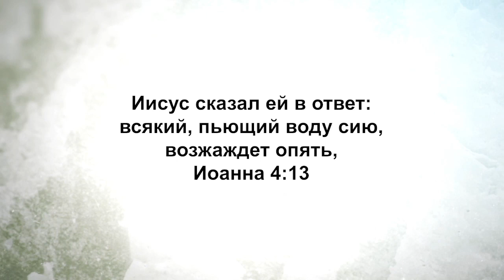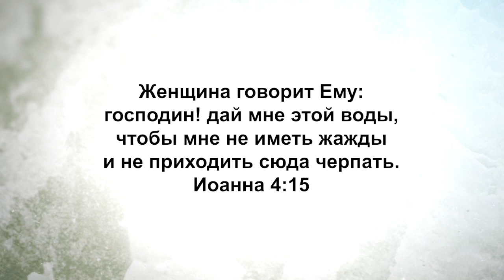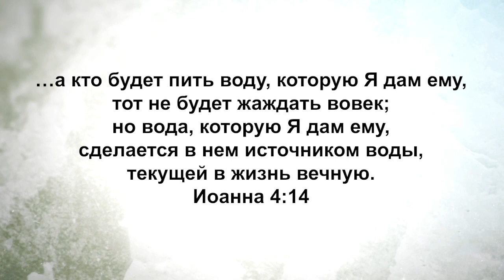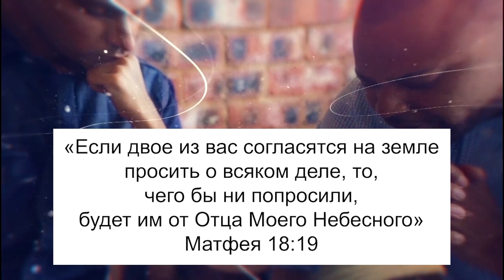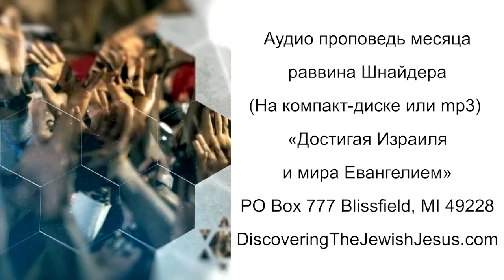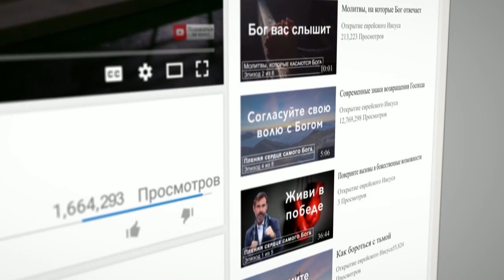ЖИЗНЬ В ДУХЕ ИЛИ РЕЛИГИОЗНАЯ КУЛЬТУРА. «Узнавая еврейского Иисуса» (217)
Это 4-й сезон цикла «Тайны евангелия от Иоанна». Мы посмотрим на случай, когда Иешуа встретился с самарянкой у колодца. В этом диалоге между Иисусом и самарянкой мы видим нечто прекрасное.
Если вы примите Дух, то Дух Божий придет к вам и исполнит самые глубокие желания вашей души, чтобы вам больше не нужно было искать их физического исполнения, которое не может наполнить вас по-настоящему. Вы получите то, что может дать лишь Бог. Это то, ради чего вы родились и были созданы. Мы с вами должны искать сверхъестественной жизни в Духе. Как же это делать правильно? Как получить силу от Господа? Как войти в сверхъестественный мир? Ответы в программе. Присоединяйтесь к просмотру.